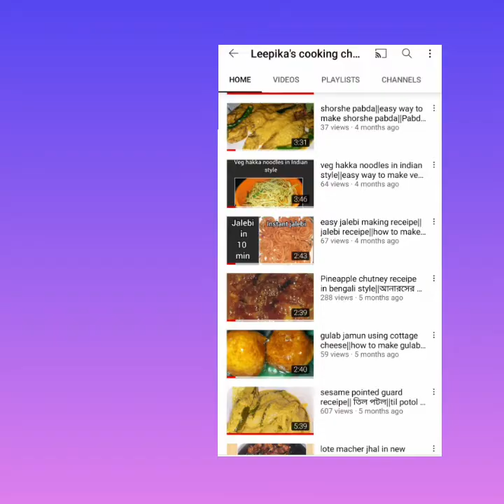cabbage lollipop||Easy snacks recipe||veg lollipop recipe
Hello guyz,

1.cabbage
2.boiled potato
3.chopped chillies
4.ginger
5.cumin powder,hing,salt,garam masala powder
6.puffed rice(murmure)powder

For making batter

1.gram flour.
2.salt.
3.red chilli powder
4.turmeric powder

Musician: @iksonmusic